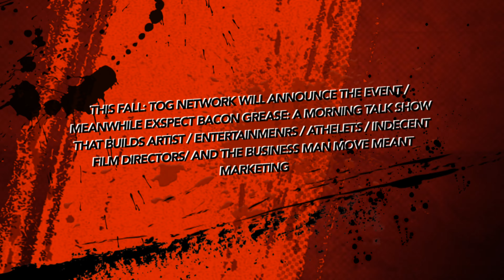TOG Network Originals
Internet TV Broadcasting